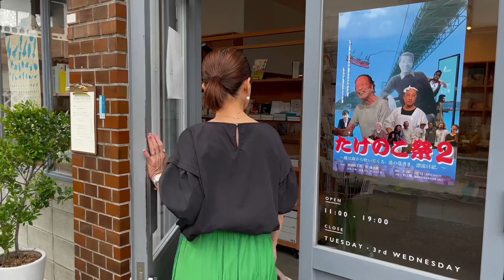【九州在住 18歳年の差カップル】うきは市 白壁通りをお散歩したよ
18歳年の差カップルeichiとえこたんです。

今回の動画は、福岡県うきは市の白壁通りをお散歩してきました♪

お気に入りのカフェでeichiテンションMAXです笑